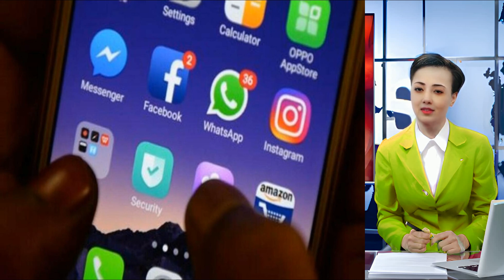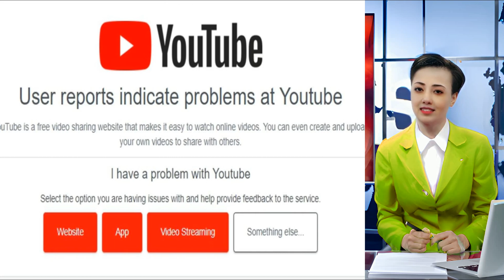বিশ্বব্যাপী বিভ্রাট Facebook, Instagram, এবং অন্যান্য পরিষেবাগুলিকে প্রভাবিত করে৷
মেটার মালিকানাধীন সোশ্যাল মিডিয়া প্ল্যাটফর্ম ফেসবুক এবং ইনস্টাগ্রাম, মঙ্গলবার ব্যাপক বিভ্রাটের সম্মুখীন হয়েছে, লক্ষ লক্ষ ব্যবহারকারী তাদের অ্যাকাউন্টগুলি অ্যাক্সেস করতে বা অ্যাপগুলি ব্যবহার করতে অক্ষম রেখে গেছে। বিভ্রাটের প্রতিবেদনগুলি রাত 8:16 টার দিকে শুরু হয়েছিল এবং দ্রুত বিভ্রাট ট্র্যাকিং ওয়েবসাইট ডাউনডিটেক্টরে এক লক্ষেরও বেশি ব্যবহারকারীর কাছে পৌঁছেছে। সমস্যাটি ভারত, নিউজিল্যান্ড এবং সারা বিশ্বে সহ বিশ্বব্যাপী ব্যবহারকারীদের প্রভাবিত করেছে। মেটা বিভ্রাট স্বীকার করেছে এবং বর্তমানে কারণটি তদন্ত করছে, যা প্রযুক্তিগত সমস্যার কারণে বলে জানা গেছে।